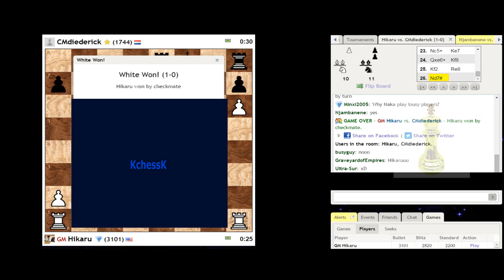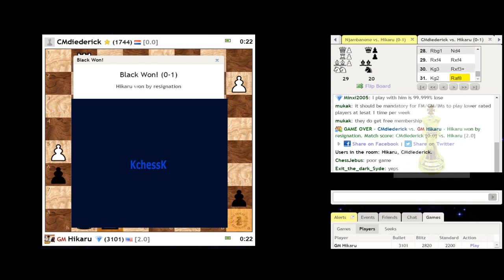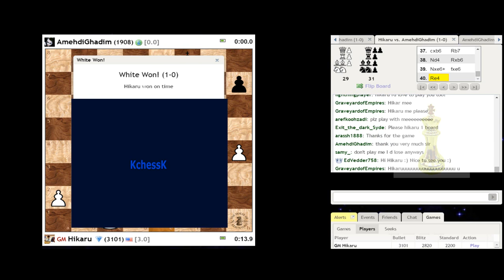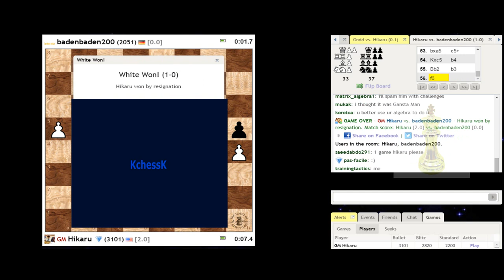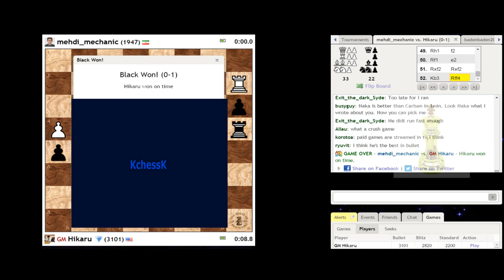♚ GM Hikaru Nakamura vs Chess com Members, No Matter The Rating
☆☆☆☆☆ ♚ Hikaru Nakamura Monster Video ☆ 24 Hours of Bullet Chess in HD. ☆☆☆☆☆

HD
Grandmaster Hikaru Nakamura plays bullet chess against members of different ratings.

Hikaru Nakamura (中村光 Nakamura Hikaru?, born December 9, 1987) is a United States chess grandmaster. He is a three-time United States Chess Champion, won the 2011 edition of Tata Steel Group A and represented the United States at five Chess Olympiads, winning two team bronze medals. His peak USCF rating was 2882 in July 2012. In March 2015 he reached his peak FIDE rating of 2798, which ranked him 3rd in the world. In May, 2014 when FIDE began publishing official rapid and blitz chess ratings, Nakamura ranked number one in the world on both lists. Nakamura was born in Hirakata, Osaka Prefecture, Japan, to Shuichi Nakamura, from Japan, and Carolyn Weeramantry, from the United States. When he was two years of age his family moved to the United States. His parents divorced in 1990. He began playing chess prior to the age of five and was coached by his Sri Lankan stepfather, FIDE Master and chess author Sunil Weeramantry. At age 10, Nakamura became the youngest player to achieve the title of chess master from the United States Chess Federation, breaking the record previously set by Vinay Bhat. (Nakamura's record stood until 2008 when Nicholas Nip achieved the master title at the age of 9 years and 11 months.) In 1999 Nakamura won the Laura Aspis Prize, given annually to the top USCF-rated player under age 13. In 2003, at age 15 years and 79 days, Nakamura solidified his reputation as a chess prodigy, becoming the youngest American to earn the grandmaster title, breaking the record of Bobby Fischer by three months. (Nakamura's record was subsequently broken by Ray Robson in 2010, and further lowered by Samuel Sevian in 2014.) In April 2004 Nakamura achieved a fourth-place finish in the "B" group at the Corus tournament at Wijk aan Zee. Nakamura qualified for the FIDE World Chess Championship 2004, contested in Tripoli, Libya, and reached the fourth round, defeating grandmasters Sergey Volkov, Aleksej Aleksandrov, and Alexander Lastin before falling to England's Michael Adams, the tournament's third-seeded participant and eventual runner-up. On June 20, 2005, Nakamura was selected as the 19th Frank Samford Chess Fellow, receiving a grant of $32,000 to further his chess education and competition.
Nakamura won the 2005 U.S. Chess Championship (held in November and December 2004), scoring seven points over nine rounds to tie grandmaster Alex Stripunsky for first place. Nakamura defeated Stripunsky in two straight rapid chess playoff games to claim the title and become the youngest national champion since Fischer. Nakamura finished the tournament without a loss and, in the seventh round, defeated grandmaster Gregory Kaidanov, then the nation's top-ranked player. Following that victory, Nakamura played a challenge match dubbed the "Duelo de Jóvenes Prodigios" in Mexico against Ukrainian grandmaster Sergey Karjakin and defeated his fellow prodigy, 4½–1½. In November and December 2005 Nakamura entered the FIDE World Chess Cup in Khanty-Mansiysk, Russia, seeded 28th (of 128 players) but failed to advance beyond the first round. He lost each of his two games to Indian grandmaster Surya Ganguly. In 2006, Nakamura helped the U.S. team win the bronze medal in the International Chess Olympiad at Turin, playing third board behind Gata Kamsky and 2006 U.S. Champion Alexander Onischuk. In the same year he won the 16th North American Open in Las Vegas.